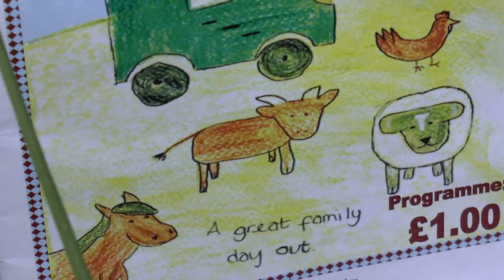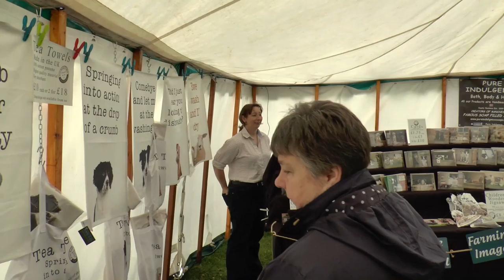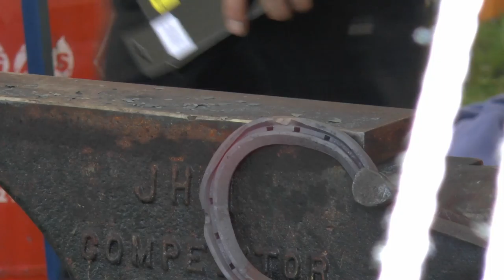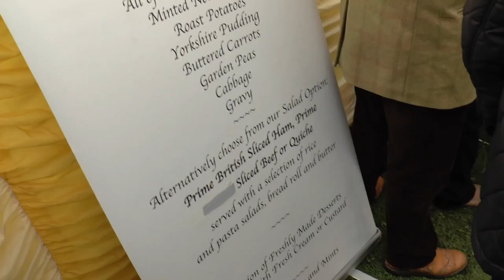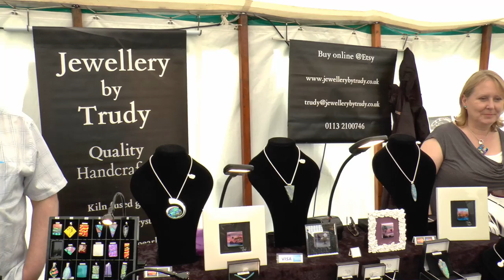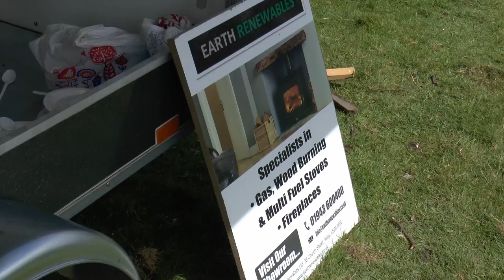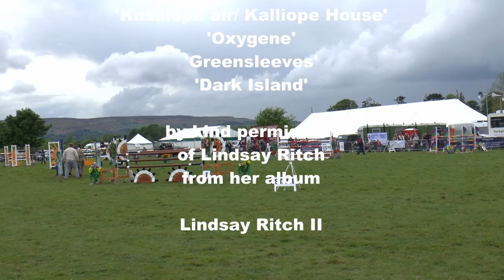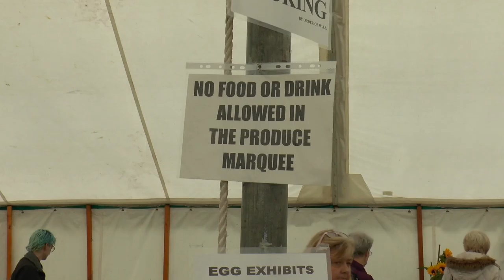It's t'Otley Show '16.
It's the 207th Otley Show from  . . . well, Otley in Wharfedale West Yorkshire. There's cows and bulls and sheep 'n stuff and lots of other things besides - most of which I missed . . . ! Anyway, have a look at what I did catch.